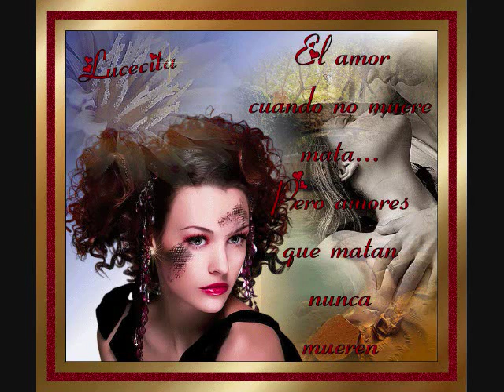la quiero por ser ella - Raul Vale